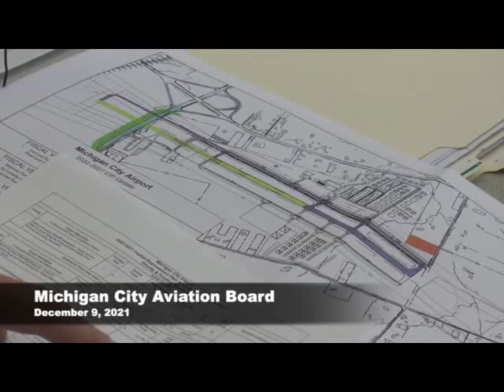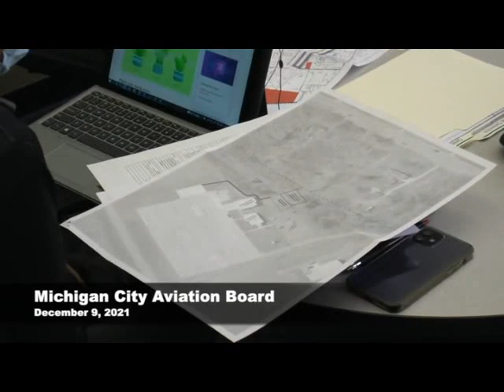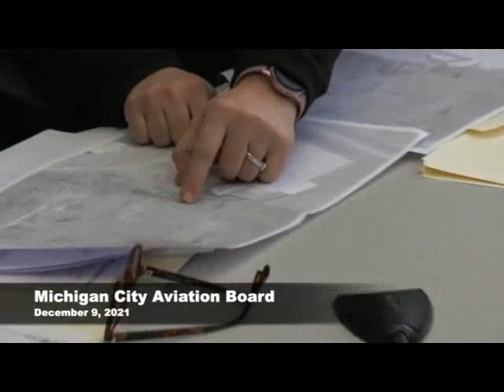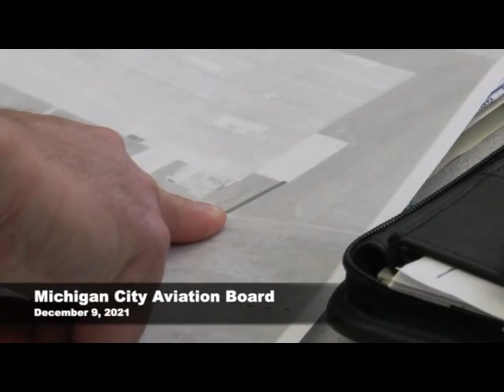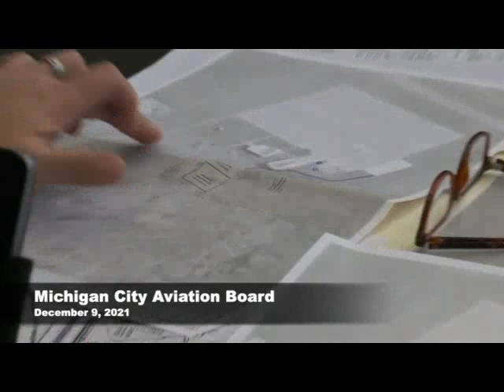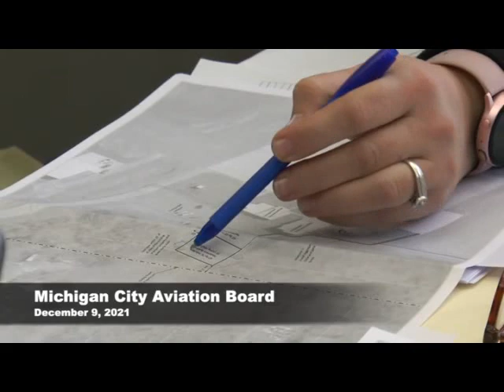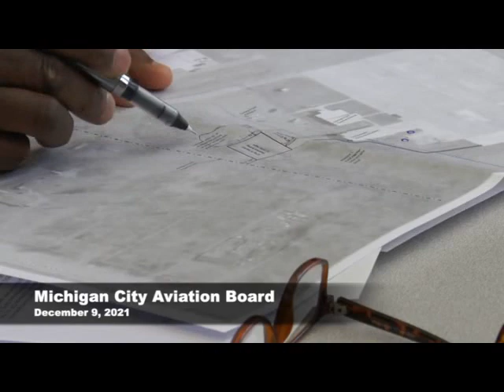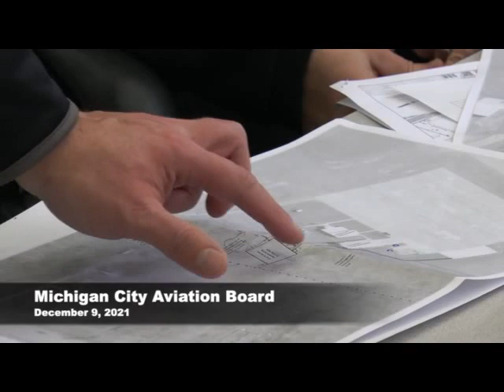Michigan City Aviation Board December 9, 2021